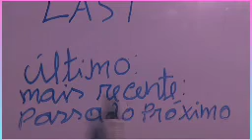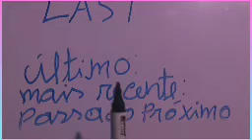melhor aula de inglês aqui!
você quer aprender inglês de forma rápida e  fácil?
então assista esse vídeo.